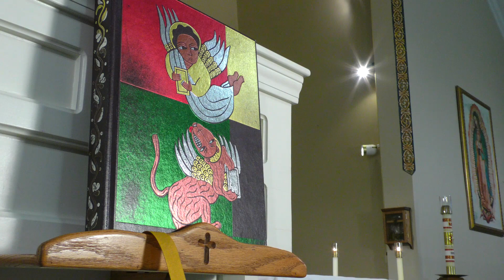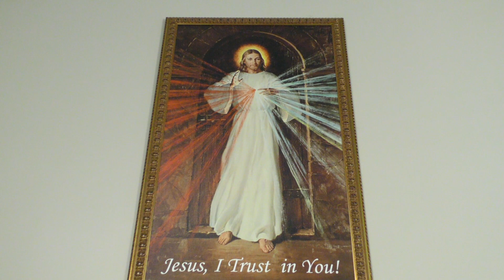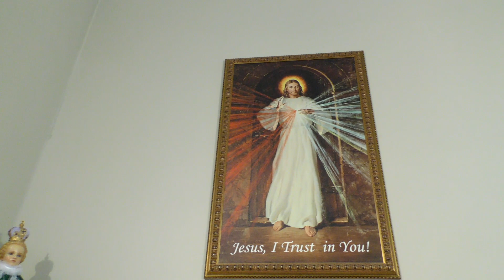Way of the Cross (Stations)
Ss. Francis & John Parish welcomes you to the Friday of the First Week of Lent. Thank you for tuning into the Way of the Cross (Stations) as presented by Fr. Linh Nguyen.  We hope that this prayerful journey with Jesus will help you in your own personal Lenten journey. We ask you to support our ministry at SSFJ.org and we thank you in advance for your giving.